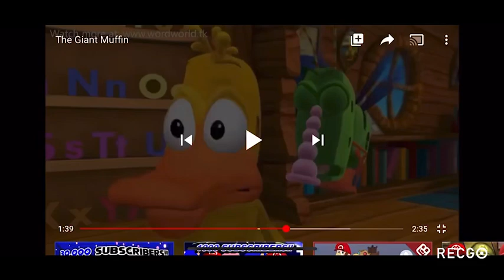Me when I see Pinkfong The Game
Aaaaaaaaahhhhhh! It gets me nightmares!
Note: I Hate WordWorld